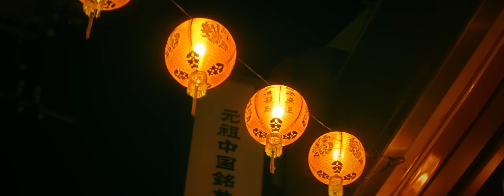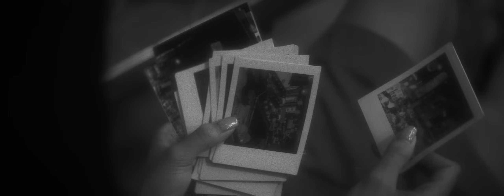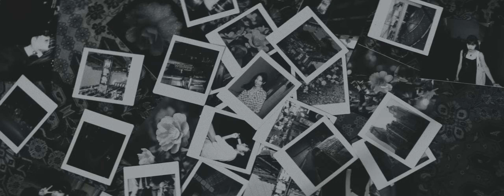神はサイコロを振らない「修羅の巷」【Official Music Video】(TBS系 日曜劇場『ラストマンー全盲の捜査官ー』挿入歌)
TBS系 日曜劇場『ラストマンー全盲の捜査官ー』挿入歌
「修羅の巷」(読み：シュラノチマタ) 4月30日 (日) Digital Release

「見えているものが、全てではない」ことを体感できる、“視覚を裏切る”Music Video
「赤」と思い込んでいる色は、本当は何色なのか？
写真の落書きから浮き上がるメッセージとは？
見る人によって、カラフルにもモノトーンにもなるラストシーンとは？

作詞・作曲：柳田周作
Music VideoLocation　港区立郷土歴史館

【柳田周作　楽曲コメント】
無骨且つ艶やかさも兼ね備えたサウンドは神サイらしさ満載でありながら、グリッドの中で完結されがちな現代音楽とは対照的に、バンドならではの生のグルーヴや生きた音、熱量を体現するべく、オケレコーディングはメンバー4人での一発録りに挑戦しました。スケールの大きなアンセム的アプローチで攻めたバンドサウンドの一方で、ボーカルは内省的で深く深く堕ちていく様を歌い上げ、逆境と孤独の中で必死にもがく一人の人間を表現しました。
どんな時代であれ環境であれ、心だけは搾取されてはいけない。
マイノリティや社会的弱者が、勇気を持って立ち向かっていけるきっかけになってくれたら嬉しいです。

【ドラマ概要】
ドラマ『ラストマンー全盲の捜査官ー』では、福山雅治×大泉洋による無敵のバディが誕生。全盲の人たらしFBI捜査官と犯人逮捕のためには手段を選ばない孤高の刑事が凸凹バディを組んで難事件に挑んでいき、ミステリアスなストーリーも交錯する新時代の痛快バディドラマ。

【東仲恵吾氏　コメント (TBS編成プロデュース担当)】
今回は、柳田さん、亀田さんと話し合いを重ねて、『ラストマン』に込めたメッセージを伝えさせてもらいました。その後、度重なる試行錯誤を経て、これぞ！という曲を完成してもらいました。
この曲がバディの痛快さを後押ししてくれると思います。ドラマとあわせてぜひお楽しみください。

【亀田誠治氏　コメント (サウンドプロデュース担当)】
神はサイコロを振らない（神サイ）に僕はデビューのときから注目していた。ボーカル柳田周作の唯一無二の歌声と楽曲が、そして塊のようなバンドサウンドが、パンデミックの閉塞感にもがく僕の日常の希望の光だったのだ。そんな僕に「神サイが歴史あるドラマ枠の楽曲を書き下ろすので力になってくれないか？」というオファーが舞い込んだ。出会ってしまった。僕らは台本を読み込み、番組プロデューサーと会話を重ねながらこの「修羅の巷」を作り上げていった。無様でもいい、自分の限界を突破しよう。この力強いメッセージが、パンデミックがあけゆく今、お茶の間に鳴り響くことに運命を感じるのだ。

【ドラマ情報】
TBS系 日曜劇場『ラストマンー全盲の捜査官ー』
4月23日（日）21時00分スタート　（初回25分拡大スペシャル）
出演：福山雅治　大泉洋　永瀬廉 (King & Prince)　 今田美桜　寺尾聰　吉田羊　上川隆也　 奥智哉　ほか
脚本：黒岩勉

【Live 情報】
2023年の秋・冬に、全国ホールツアー開催
「神はサイコロを振らない Live Tour 2023」
- Tour Schedule -
10月28日(土) 大阪：オリックス劇場
11月4日(土) 北海道：札幌道新ホール
11月11日(土) 福岡：福岡市民会館 大ホール
11月18日(土) 宮城：仙台電力ホール
11月23日(木・祝) 岡山：岡山芸術創造劇場ハレノワ 中劇場
11月25日(土) 新潟：新潟市音楽文化会館
12月1日(金) 愛知：日本特殊陶業市民会館フォレストホール
12月17日(日) 東京：東京国際フォーラム　ホールA

神はサイコロを振らない2nd Full Album UNIVERSAL MUSIC STORE予約購入者限定
全国ホールツアーLiveチケット最速先行予約実施決定！

【商品情報】
●Digital Single
神はサイコロを振らない「修羅の巷」
4月30日 (日) Digital Release

●神はサイコロを振らない　2nd Full Album
9月27日 (水) Release

【LINK】
●ユニバーサル ミュージック公式ページ